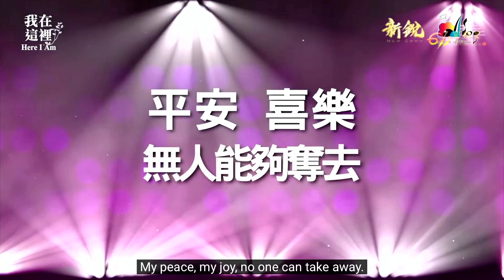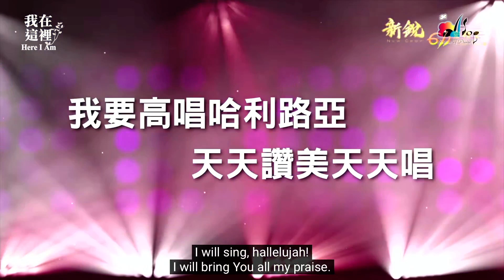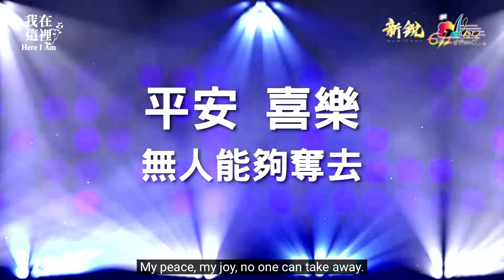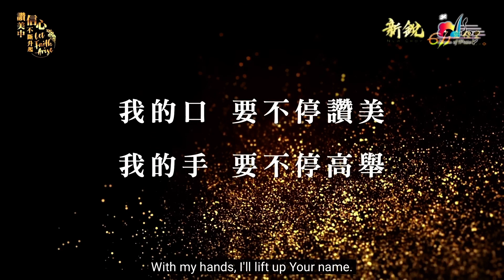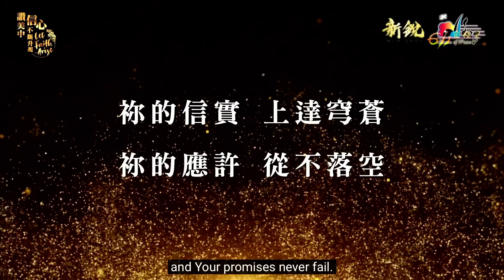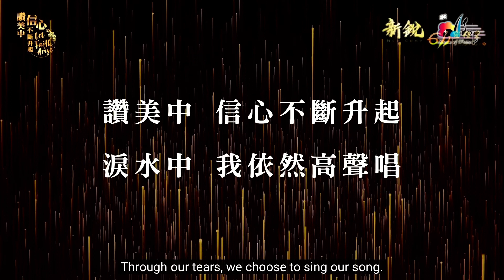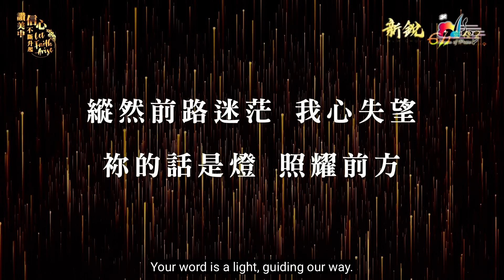新銳611晨禱 | 雅各書 2章 | Adino 牧師 2024-02-27